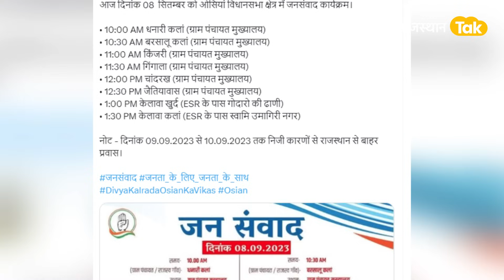Jodhpur osian में गहलोत के कार्यक्रम में नहीं शामिल होंगी MLA Divya Maderna!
राजस्थान के मुख्यमंत्री अशोक गहलोत  के कार्यक्रमों से हमेशा दूरी बनाए रखने वाली ओसियां  से विधायक दिव्या मदेरणा अपने विधानसभा क्षेत्र में भी शनिवार को मुख्यमंत्री अशोक गहलोत के कार्यक्रम में शरीक नहीं होगी